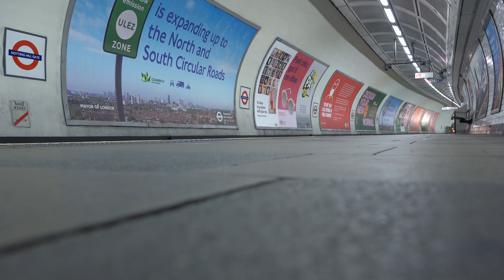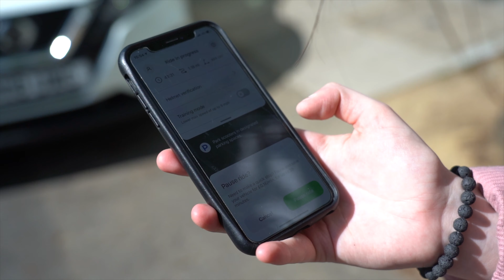London Lime Scooters, Are they worth it? Ft. KorneliaTV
In September 2021, The British government allowed the use of hiring electric scooters. So me and @KorneliaTV decided to test them out. This is us giving them a test on London streets.

Will you give them a try?